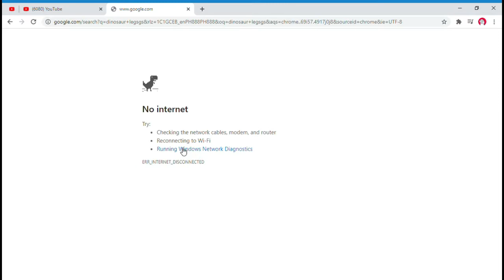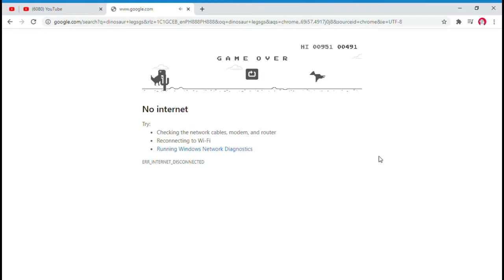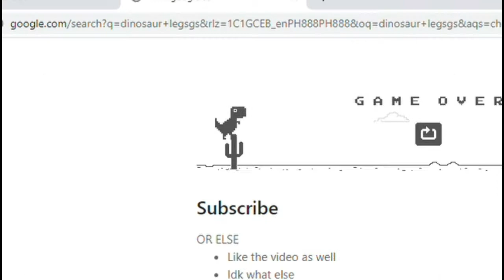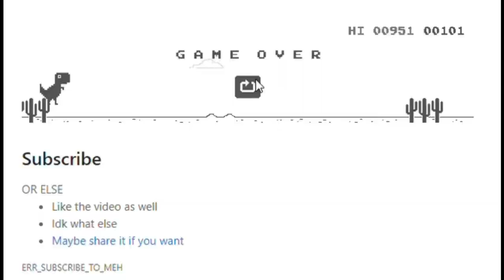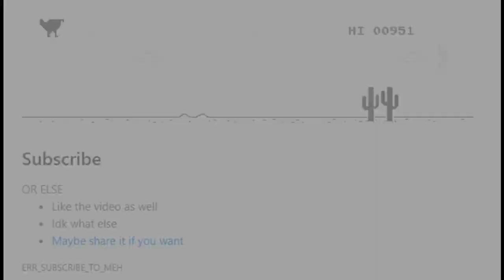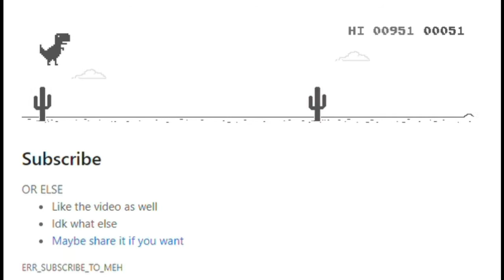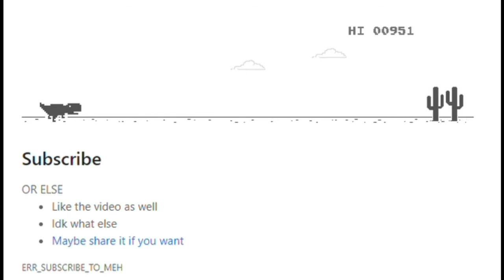GETTING 1000 POINTS ON CHROME DINOSAUR GAME!! (WORLD RECORD)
This is just a joke and its not actually legit. But it would be pretty nice if you subbed :)

Thank you for wenching!